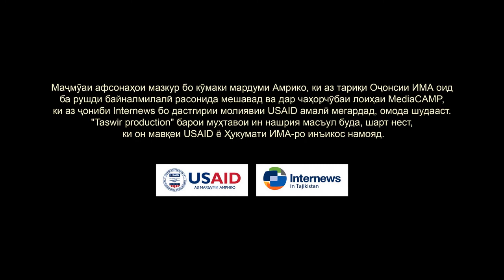Рубох, сангпушт ва мурча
Дар ин афсона аз мехнатдустиву зиракии сангпушту мурча ва коргурезии рубох сухан меравад. Мурчаву сангпушт мехнат мекунанд, рубох бошад онхоро дуруг карда, рохат хоб мервад. Бар зами ин мехохад хосили мехнати онхоро бо хиллаву найранг пурра ба худ бигирад. Аммо сангпушту мурча маслихат карда, адаби рубохро медиханд.